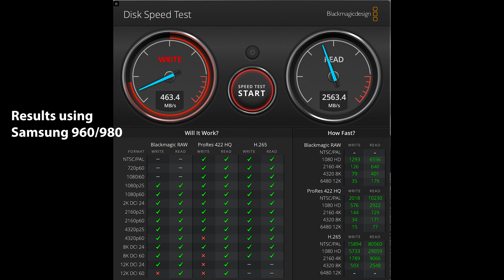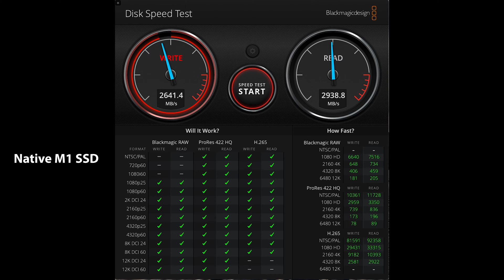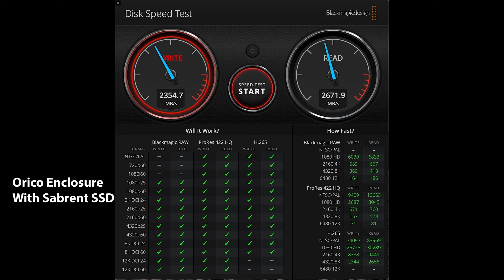Orico Thunderbolt/USB4 NVMe Enclosure 40Gbps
Today I will cover the Orico M.2 SSD external enclosure, which is the fastest I have used to date and is the perfect add-on for your MAC or Windows laptop equipt with USB 4 or Thunderbolt3/4 but is backward compatible with USB 3/3.1/3.2.  Check out the video to see the performance I achieved.

Thunderbolt 3/4 USB4 Enclosure
Low-Cost USB SATA Version
Sabrent nVME

Other Items I used in my home network:
WD RED Drives
WD RED 8T
WD RED 6T
WD RED 4T
WD Red Pro
Seagate Ironwolf 10T
Seagate Ironwolf 8T
Seagate Ironwolf 6T

QNAP 12 Port Managed 10GbE switch
Qnap 12 Port unmanaged 10GbE switch